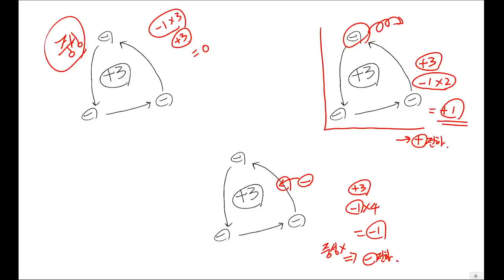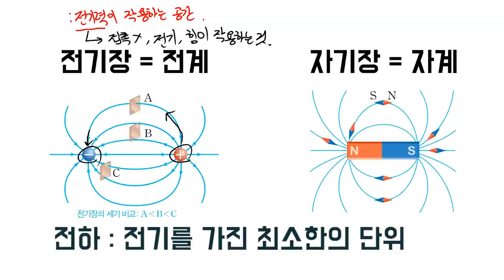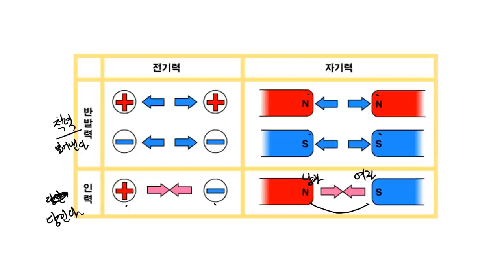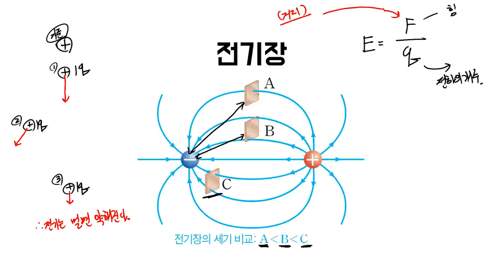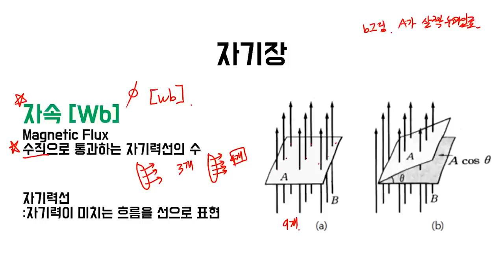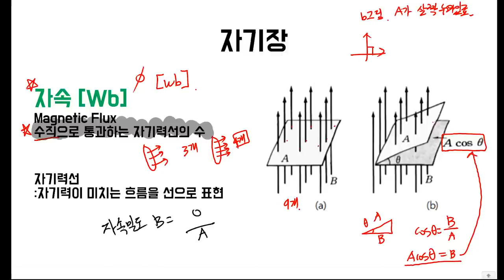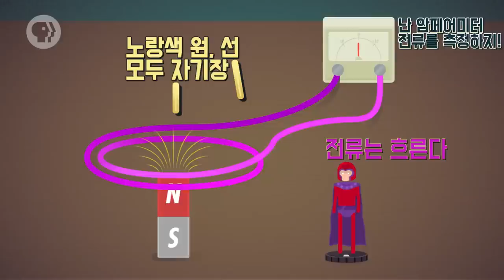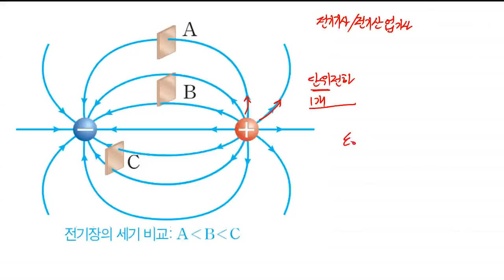개쉬운 전기용어정리 : 전기장, 자기장, 자속, 전하, 전기력선, 자기력선, 교통카드원리